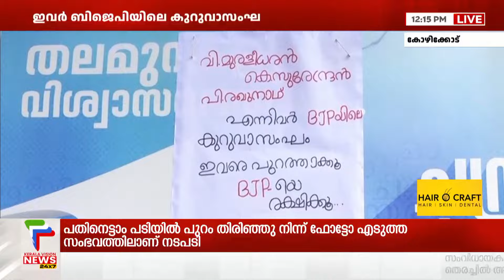വി മുരളീധരനും കെ സുരേന്ദ്രനും പി രഘുനാഥിനും എതിരെ പോസ്റ്റർ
മുൻ കേന്ദ്രമന്ത്രി വി.മുരളീധരനും ബിജെപി സംസ്ഥാന അധ്യക്ഷൻ കെ.സുരേന്ദ്രനും ഉപാധ്യക്ഷൻ പി.രഘുനാഥിനും എതിരെ പോസ്റ്റർ. കോഴിക്കോട് നഗരത്തിന്റെ വിവിധ ഭാഗങ്ങളിലും ബിജെപി ജില്ലാ കമ്മിറ്റി ഓഫീസ് പരിസരത്തുമാണ് പോസ്റ്ററുകൾ പ്രത്യക്ഷപ്പെട്ടത്. വി.മുരളീധരൻ, കെ.സുരേന്ദ്രൻ, പി.രഘുനാഥ് എന്നിവർ ബിജെപിയിലെ കുറുവാ സംഘം. ഇവരെ പുറത്താക്കൂ, ബിജെപിയെ രക്ഷിക്കൂ എന്നാണ് പോസ്റ്ററിൽ ഉള്ളത്. സേവ് ബിജെപി എന്ന പേരിലാണ് പോസ്റ്ററുകൾ പ്രത്യക്ഷപ്പെട്ടത്. ബിജെപി കോഴിക്കോട് ജില്ലാ കമ്മിറ്റി ഓഫീസായ മാരാർജി ഭവന്റെ പരിസരത്ത് പതിച്ച പോസ്റ്റർ പ്രവർത്തകരെത്തി നീക്കം ചെയ്തു.

About COA